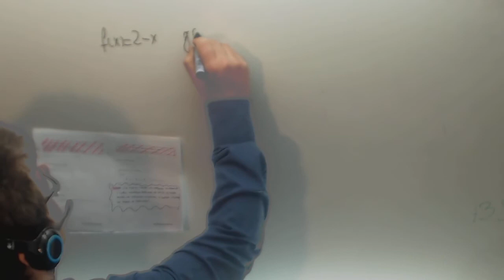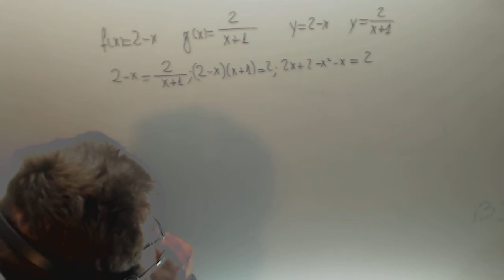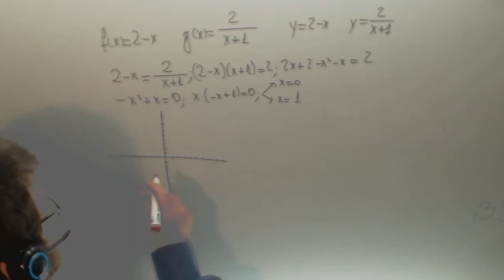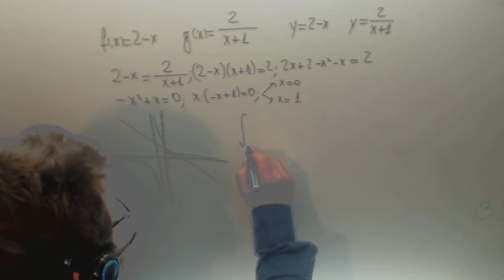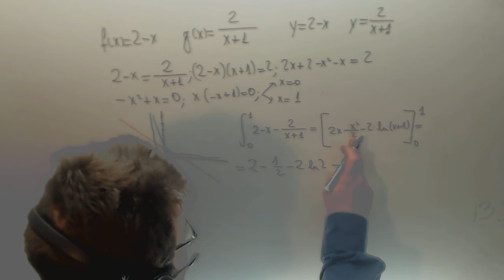Selectividad Matematicas II 2013 Reserva 4 Ejercicio 2 Opcion A Academia Usero Estepona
Selectividad Matematicas II 2013 Reserva 4 Ejercicio 2 Opcion A
Sean f y g las funciones definidas por f(x)=2-x y g(x)=2/x+1
a) Calcula los puntos de corte entre las gráficas de f y g.
b) Esboza las gráficas de f y g sobre los mismos ejes.
c) Halla el área del recinto limitado por las gráficas de f y g.